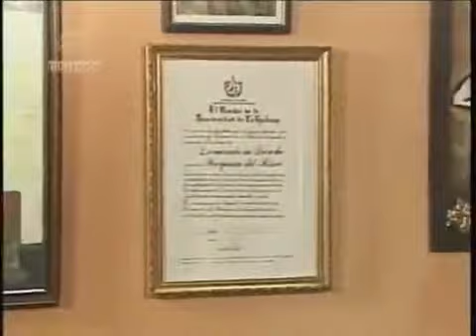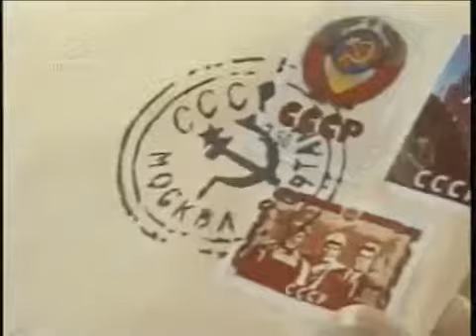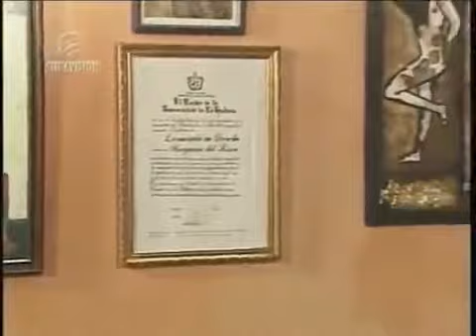VIVIR DEL CUENTO ¡Felicidades papá!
Pánfilo cree descubrir una hija de la cual no tenía conocimiento y se lanza a descubrir el misterio. Por otra parte los vecinos preparan una celebración por el día de los padres. Inv:.

Pánfilo cree descubrir una hija de la cual no tenía conocimiento y se lanza a descubrir el misterio. Por otra parte los vecinos preparan una celebración por el día . Chequera.

Pánfilo ha decidido cultivar papas ante la dificultad de conseguirlas. Inv: Lázaro González.

Chequera y Aguaje llena la casa de Pánfilo de sacos de papas y esto genera una serie de contratiempos porque resulta que los sacos de papas son las semillas que sustrajeron del almacén del puerto.